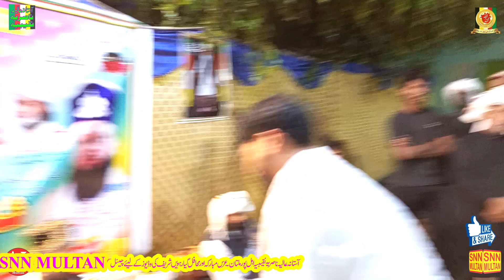Mary yaar ka mujh pr aisa karam hy|Uras Nasar shah2023|Shafiullah shah|Lodhran|SNN MULTAN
Mary yaar ka mujh pr aisa karam hy|SNN MULTAN.(Official chanelAStana Alia Nasaria Naqeebia ahal Pur Multan)This channel is framed on Islamic videos and Islamic information’s., Watch here Qawalies, Naats, Quraan Reciting’s, Islamic speeches. Please
Also visit our Facebook page "SNN MULTAN"
بیابنات،تقاریر،قوالی،نعت شریف،منقبت اور بہت سی اسلامی معلومات اور  مبنی وڈیوز دیکھنے کے لیئے    چینلز SNN MULTANکو لائک کریں، کومنٹس دیں اور سبسکرائب کریں ۔اور ہمارے فیس بک پیج SNN Multan کو بھی Followکریں۔شکریہ
 آپ کے تعاون کا منتظر  صوفی ظفر افضال شاہ ناصری  آستانہ عالیہ ناصریہ نقیبیہ اہل پور ملتان
Sufi Zaffar Afzaal shah Nasari Naqeebi
SNN MULTAN
SNN MULTAN